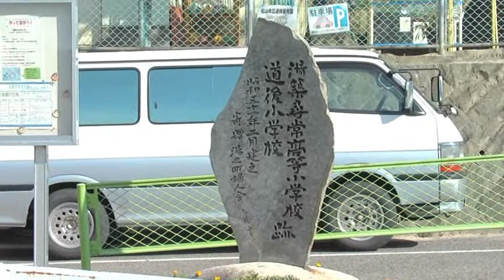ちょっと見てきた No.002 昔の道後小学校跡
昔の道後小学校跡を見てきました。